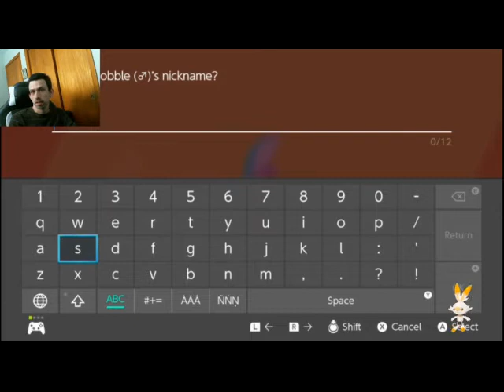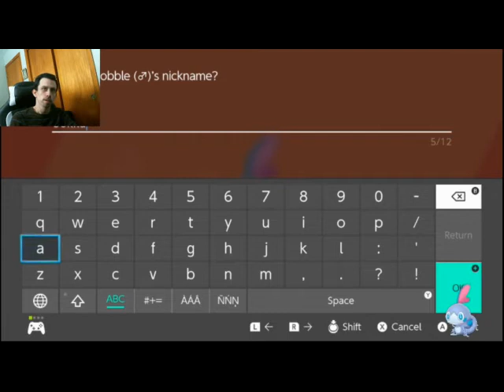Shiny Sobble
Hatch method is my favorite method in galar.